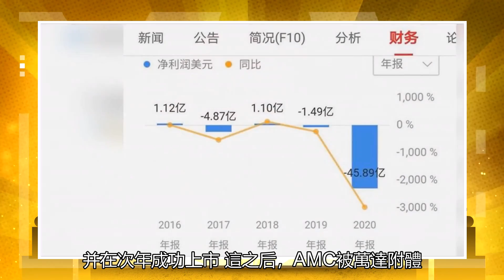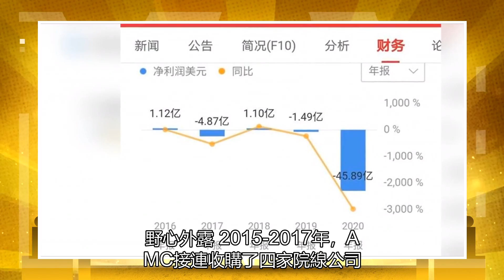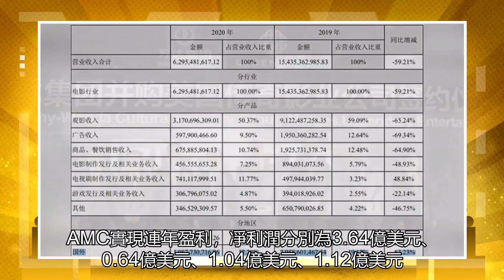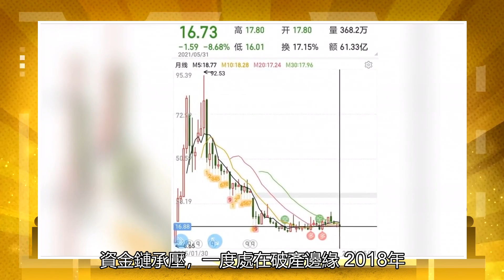稱霸世界的電影夢想破滅了。王健林的娛樂王國還剩下什么？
如果對比所擁有的娛樂資產，王健林的身家可能還比不上光線傳媒董事長王長田，國內娛樂之王都當不起，就再別提全球了。